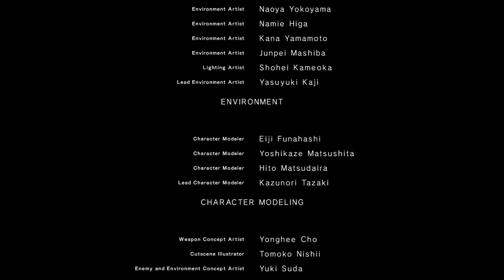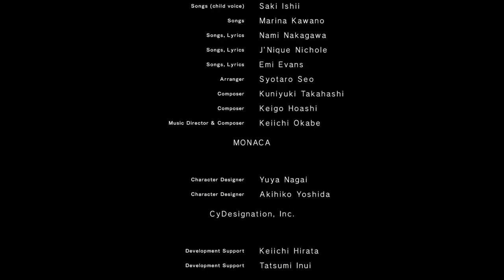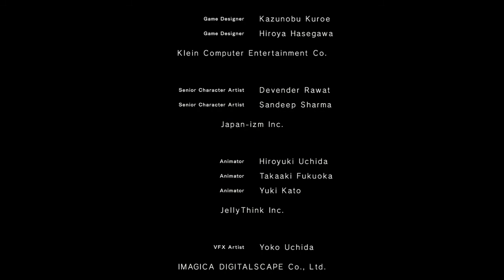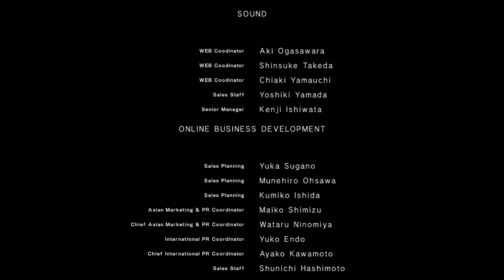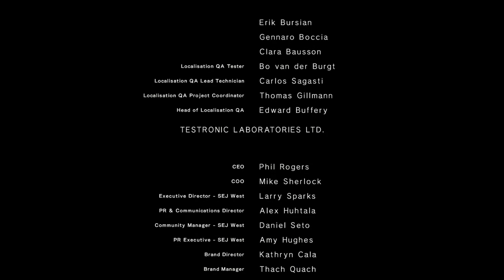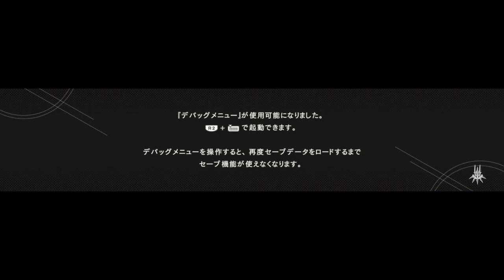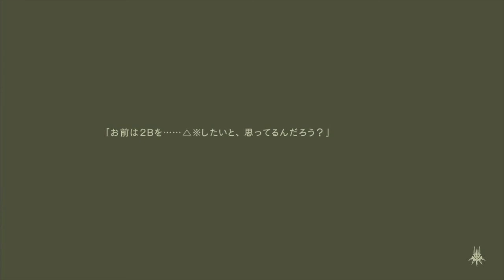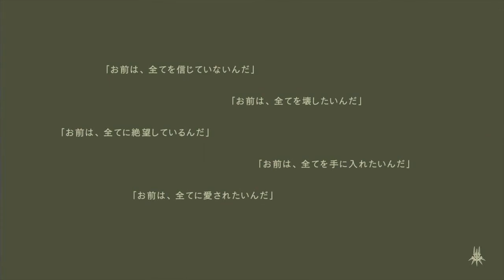#049【NieR:Automata】アンドロイドは機械人形の夢を見るか【女性実況】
初見実況プレイ動画です！

途中、音ズレしてます・・・。直せなかった・・・ごめんなさい！！

▼次の動画へ進みたい時や他の動画を見たい時は再生リストから選んでください♪

メインシナリオ、クエスト、カットシーン、エンディングなどのストーリーにあたる内容が含まれています。ネタバレあり。

■「sayak@」と申します♪(´ω`)